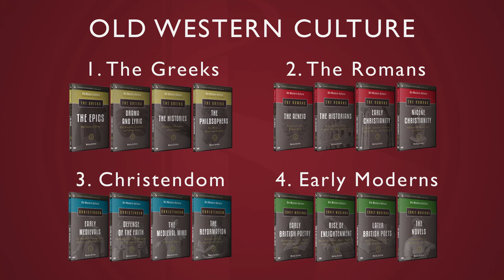Is the Aeneid Propaganda?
Wes Callihan answers the question about whether Virgil's Aeneid is "Propoganda."